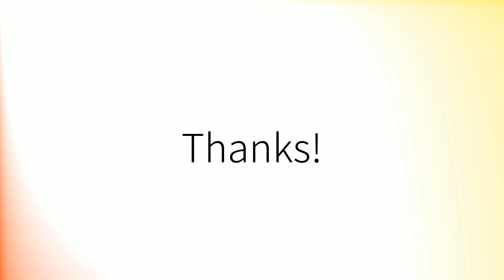How to pronounce 'Railroad' (British English)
How to pronounce 'Railroad' in British English.
Comment prononcer 'Railroad' en anglais britannique.
Como pronunciar 'Railroad' en inglés británico.
Wie man 'Railroad' mit britischem Akzent ausspricht.
「Railroad」の英語の発音の仕方